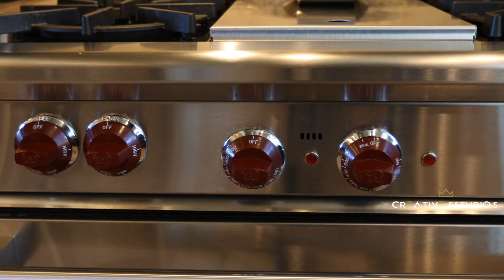Best Rancho House in Texas